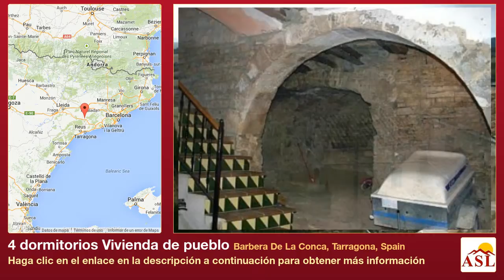4 dormitorios Vivienda de pueblo se Vende en Barbera De La Conca, Tarragona, Spain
Más información en Vivienda de pueblo se Vende en Barbera De La Conca, Tarragona, Spain con 4 dormitorios

Casa esquinera de piedra con 454 m2 construidos, rehabilitada, con vistas magníficas a la comarca, en Savallà del Comtat, población tranquila rodeada de cultivos.

 Planta baja: gran entrada con capacidad para dos coches, almacén y zona rehabilitada actualmente dedicada a despacho.
 Primera planta: amplio comedor-salón de 35 m2 con balcón con vistas, cocina-office equipada, habitación individual y habitación de matrimonio con salón anexo y baño compartido.
 Segunda planta: dos habitaciones dobles, habitación-estudio, gran baño compartido con bañera de hidromasaje y zona a rehabilitar de 40 m2.

Calefacción, puertas de paso de pino melis y ventanas de madera con cristalería de cámara. Amueblada, excelentes acabados. Magnífica oportunidad para primera o segunda residencia. - Certificado energetico pendiente de obtención